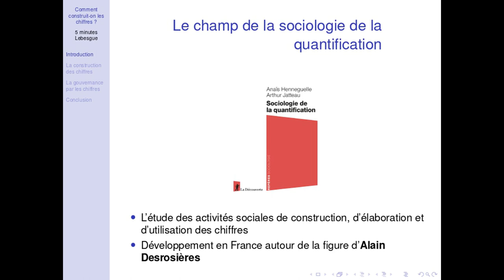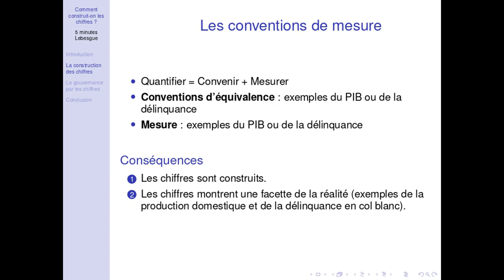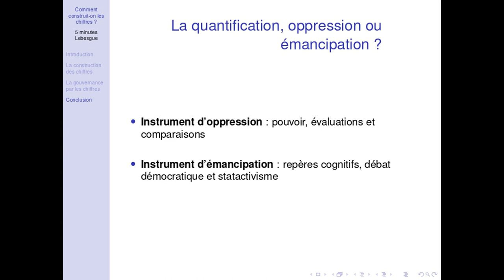Anaïs Henneguelle - Comment construit-on les chiffres ?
D'où viennent les statistiques ? À quoi et à qui servent-elles ?
Avons-nous raison de penser qu'on peut "faire tout dire aux chiffres" ?
Cette présentation essaiera de répondre (rapidement !) à ces questions,
en prenant exemple de quelques indicateurs utilisés dans le monde social
et économique, comme le PIB ou le chiffre de la délinquance.